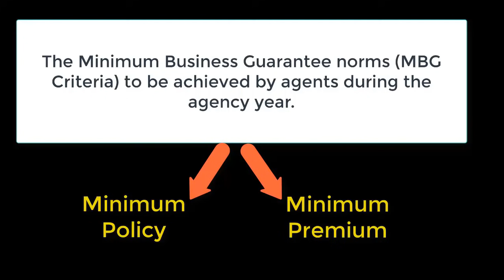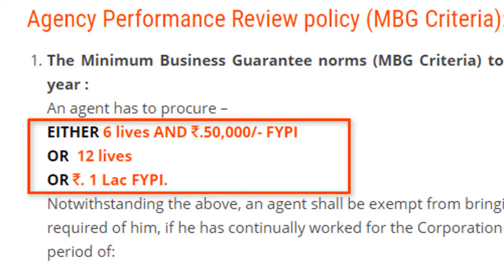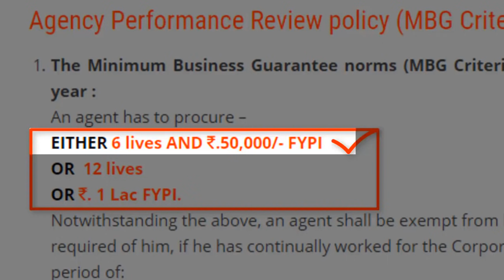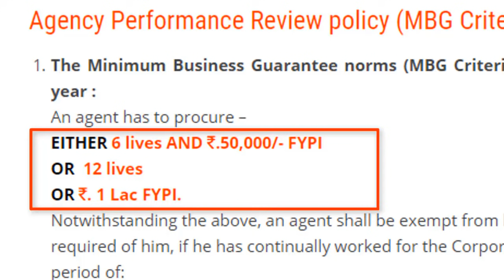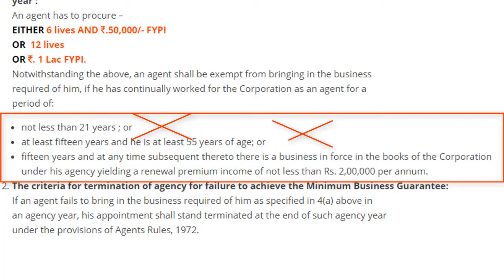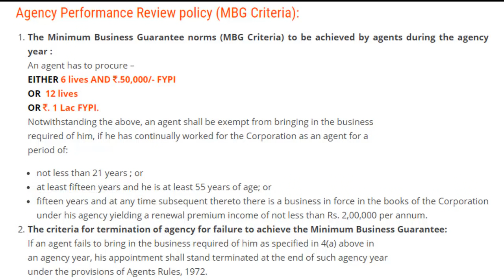Minimum Target For LIC Agent Full Details In Hindi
This Video is about Minimum LIC Agent Target | Minimum Target For LIC Agent Full Details In Hindi |
Channel name has changed from Unlimited Gyan to Aakash Garg

Top Whiteboard LIC Plan Videos -